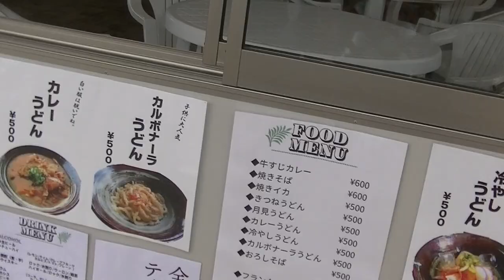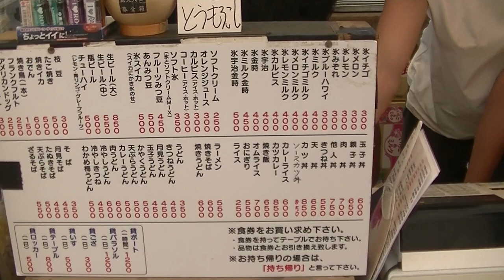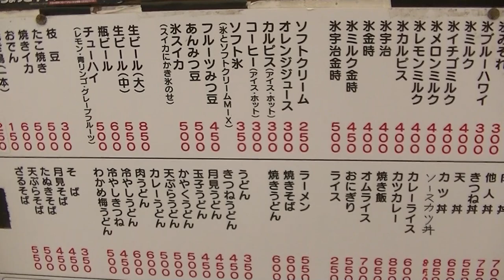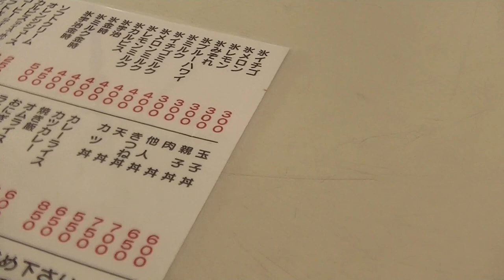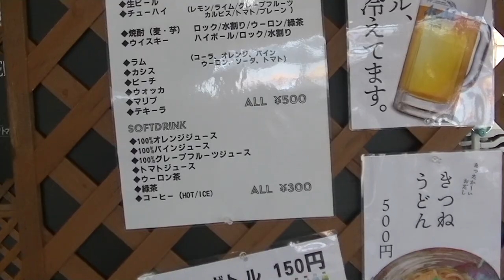芝生でバーベキュー、芝生で海水浴ならここ！大阪から２時間！キヨガッツ！